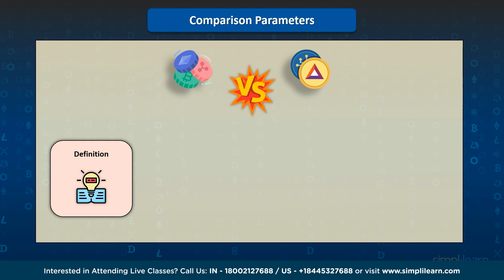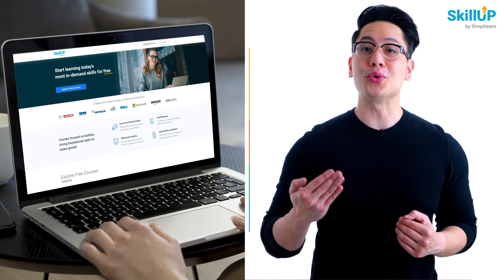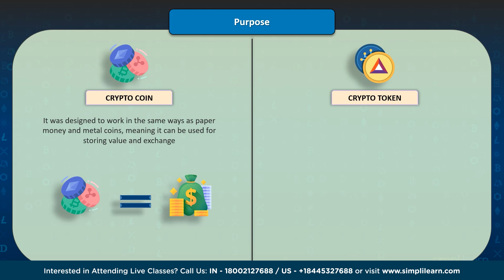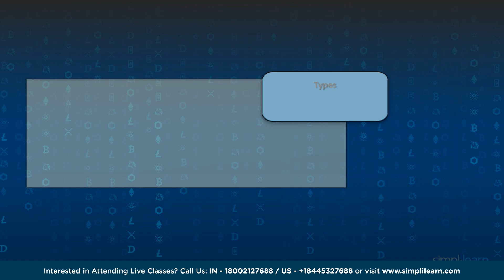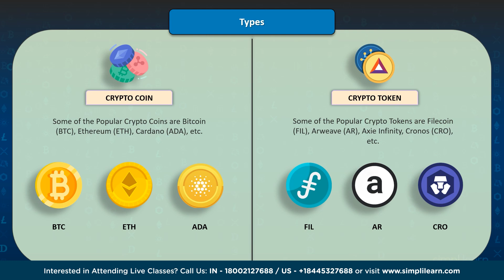🔥 Coin vs Token: What's the Difference | Coin Vs Token Explained | Cryptocurrency | Simplilearn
This video on Coin vs Tokencovers all the differences between Crypto Coin and Crypto Token in detail. This Coin vs Token Explainedvideo will help you understand the individuality of Cryptocurrencies and Crypto Tokens in the Crypto Market and how they function differently from each other on the Blockchain Network. This video will also give you a gist of the usage, supply, and performances of these individuals. At, the end of this video on Coin vs Token, all your doubts will be cleared about how Cryptocurrency and Crypto tokens differ from each other.

00:00 Coin vs Token
00:45 What Is Digital Asset?
01:35 Difference between the Definition of Crypto Coin and Crypto Token
02:30 Difference between the Supply of Crypto Coin and Crypto Token
03:20 Difference between the Purpose of Crypto Coin and Crypto Token
04:29 Difference between the Types of Crypto Coin and Crypto Token

Cryptocurrencies have their own unique blockchain. BTC is the currency used in the Bitcoin blockchain. Ethereum has ETH on its blockchain.

What Is Crypto Token?
Crypto Tokens are created utilizing blockchain technology, unlike cryptocurrency currencies, crypto tokens are not native to a blockchain, unlike cryptocurrency currencies.

Difference Between Crypto Coin and Crypto Token?
In most cases, cryptocurrencies are either mined using a proof of work (PoW) or a proof of stake (PoS)  consensus mechanism. Crypto Tokens, unlike cryptocurrencies, are generated and distributed by the project developer rather than being mined. Tokens can be utilized in a plethora of ways once they are in the possession of buyers.

✅Skills Required
- Cryptography and Cryptocurrency
- Bitcoin
- Distributed ledger
- Hyperledger
- Ethereum Blockchain
- Consensus
- &more